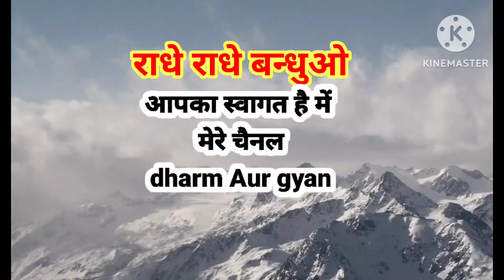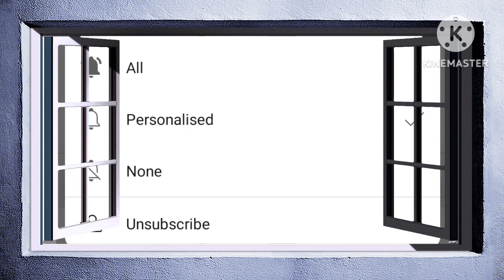कामिका एकादशी व्रत कथा 2023 l kamika ekadashi vrat katha 13 july 2023 l ekadashi kab hai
ग्यारस कब है 2023  जुलाई में ekadashi vrat july me kis din hai @OnlyDharm25
इस वीडियो में हम कामिका एकादशी व्रत की कथा बता रहे हैं .इस व्रत के करने से भगवान विष्णु खुश होते हैं और घर की दुख दरिद्रता दूर करते हैं तुलसा दल जरूर चढ़ाना चाहिए
ये सारी गरीबी दूर करता है ओम नमो भगवते वासुदेवाय मंत्र का जाप या हरे राम हरे कृष्ण मंत्र का जाप करना चाहिए
video is given below for listening 🎧 mantra
queries solved in our video

kamika ekadashi vrat
kamika ekadashi kab hai
kamika gyaras
july ki poornima
ekadashi vrat katha today
ekadashi vrat katha in hindi
13 july ekadashi
13 july 2023
13 july ekadashi vrat katha
13 july ekadashi vrat katha today
kamika ekadashi
kamika gyaras
कामिका एकादशी व्रत कथा
कामिका ग्यारस श्रावण माह में कृष्ण पक्ष की है